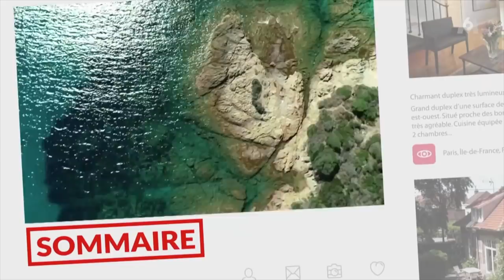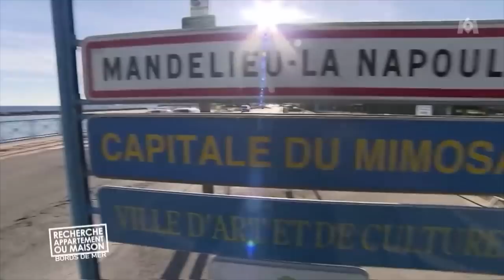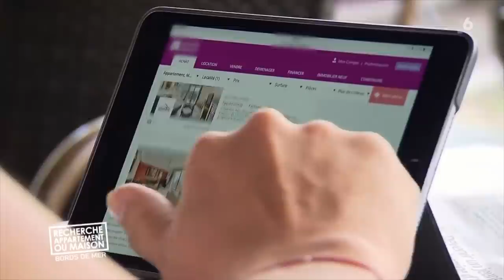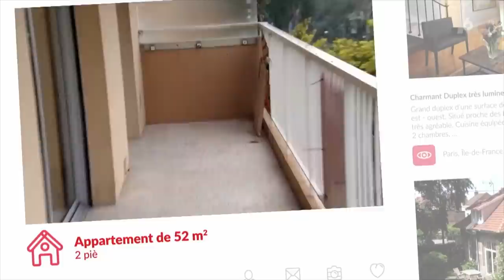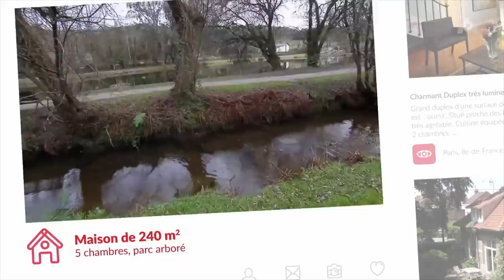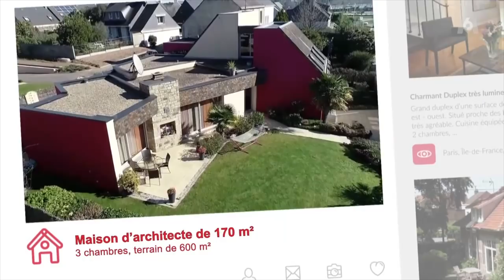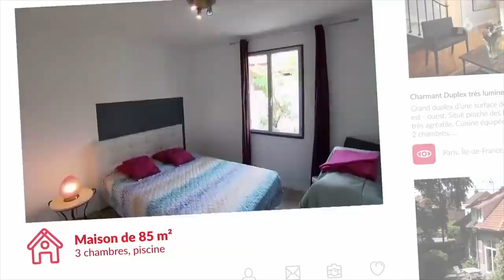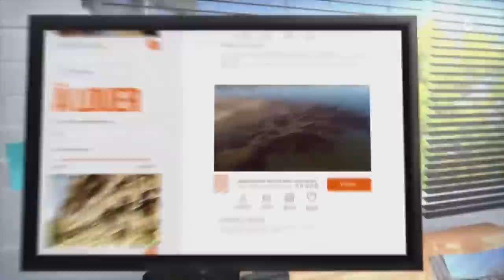RECHERCHE APPARTEMENT OU MAISON 12 08 2021